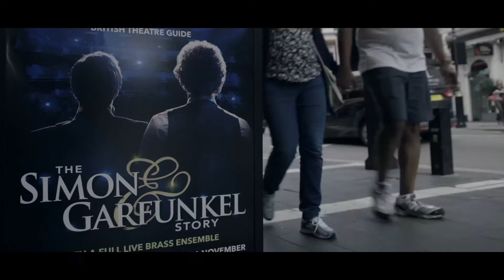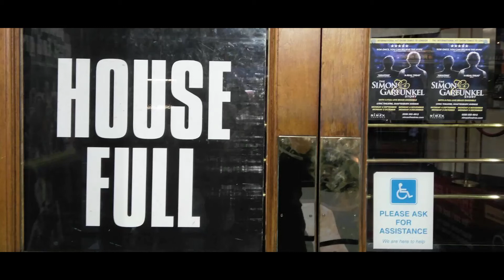The Simon and Garfunkel Story | Trailer | Thu 9 - Sat 11 September 2021